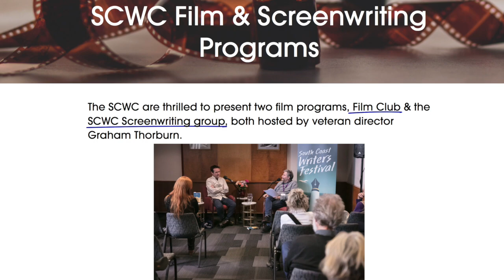Virginia Jane Rose SCWC Membership & Groups